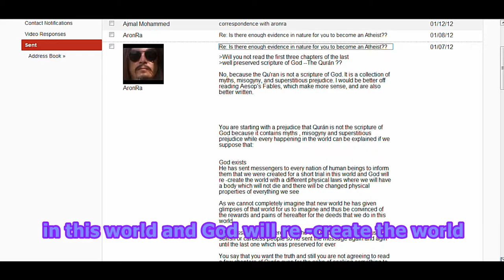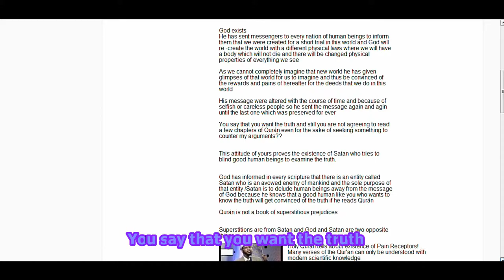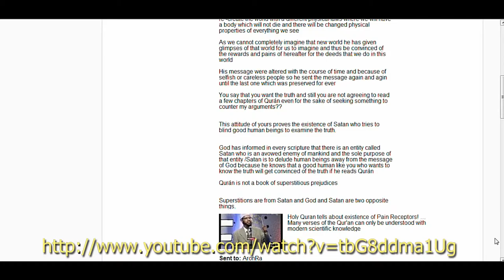11th letter of Muslim